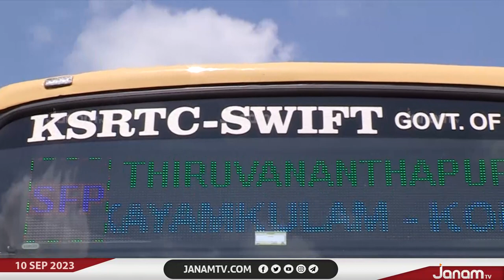പുതിയ സൂപ്പർ ഫാസ്‍റ്റ് ബസുകൾ വാങ്ങാൻ ഒരുങ്ങി KSRTC